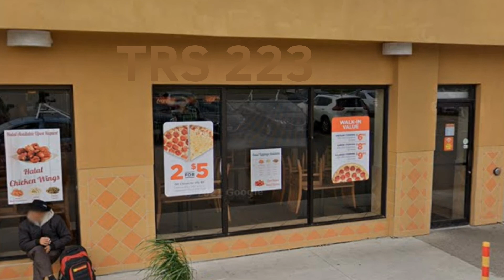TRS title cards (w/o the final 108)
Sketchers United: jita26televisi
Studios: Toronto, Ontario, Canada